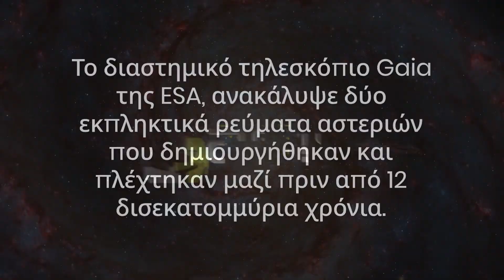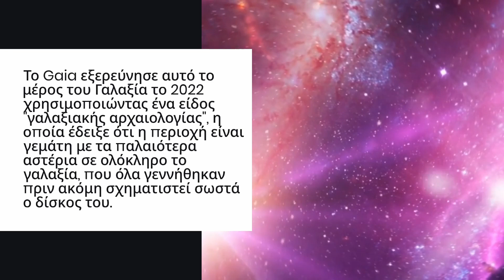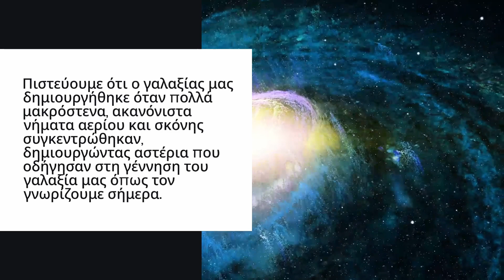Το Gaia αποκαλύπτει αρχαία ρεύματα αστεριών στο Γαλαξία μας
Το διαστημικό τηλεσκόπιο Gaia της ESA, έχει αποκωδικοποιήσει περαιτέρω την ιστορία του γαλαξία μας, ανακαλύπτοντας δύο εκπληκτικά ρεύματα αστεριών που δημιουργήθηκαν και πλέκτηκαν μαζί πριν από 12 δισεκατομμύρια χρόνια. Τα δύο ρεύματα, με τα ονόματα Shakti και Shiva, βοήθησαν στον σχηματισμό του Γαλαξία μας. Και τα δύο είναι τόσο αρχαία που πιθανότατα δημιουργήθηκαν ακόμα και πριν από τα πιο παλιά τμήματα των σπειρών και του δίσκου του σημερινού γαλαξία.

00:00 Εισαγωγή
00:23 Ρεύματα αστεριών
00:49 Τεράστια μάζα
01:08 Τοποθεσία των αστεριών
01:35 Διαφορές των ρευμάτων